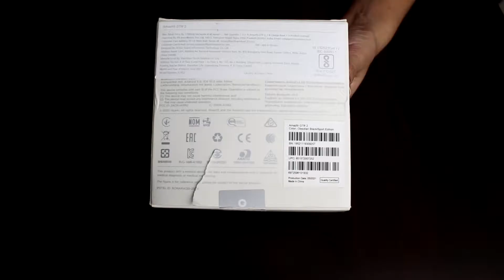smart watch | best watches for men | amazfit gtr 2 | amazfit gtr 2 unboxing | Dr Deepika Yadav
amazfit GTR 2
Anything to buy from amazon

hey guys
ye video amazfit watch ke bare me hai.ye watch mene recent me hi amazone se kharidi hai or ye watch mujhe online 12000 ki mili.agar aap bhi is watch ko kharidna chahte hai to mene iska link upar diya hai waha se aap ise kharid skte hai.ye ek smart watch hai or isme khub sare features hai like heart rate,workout,alarm.spo2,music,weather,activities,stress,activity goal etc etc.ye watch mujhe bahut hi achi lagi or me aapko yahi suggest karna chahungi ki aap ise jarur kharide.
agar apke pas bhi ye watch hai to apne experience mere sath jarur share kare.